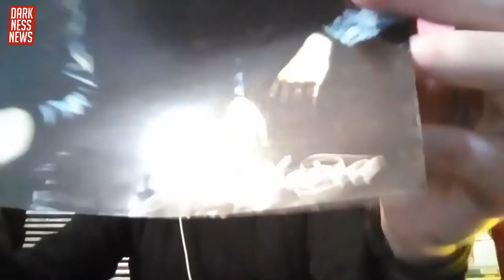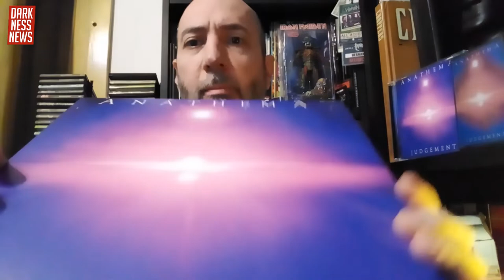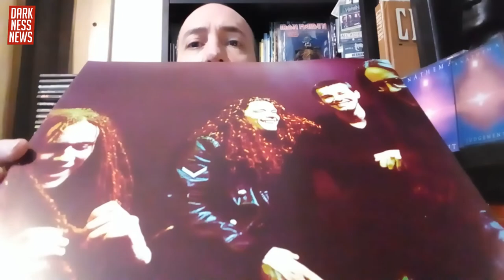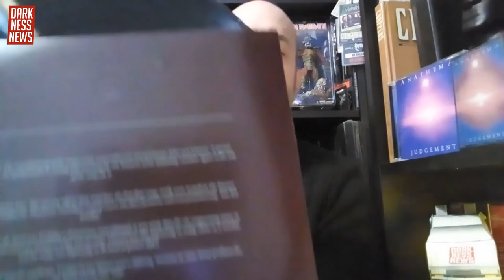Zona Retro Anathema "Judgement" - Darknessnews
Nuestro amigo Hernán Alzamora, en esta ocasión viaja en su máquina del tiempo al año 1999 y nos trae la retro reseña del quinto álbum de la banda británica Anathema "Judgement".